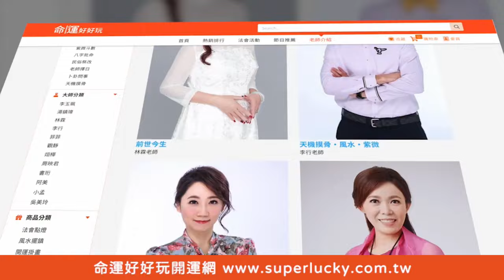7年婚姻被看衰！黃越綏狠吐槽噹爆富二代男星！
究竟這7年婚姻是怎麼回事？
黃越綏狠吐槽噹爆富二代男星